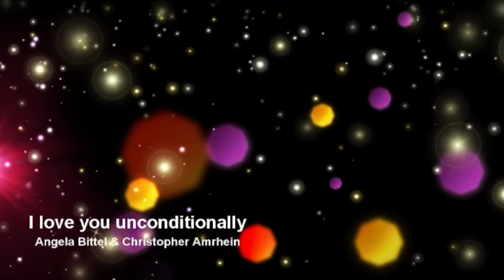"I love you unconditionally" by Christopher Amrhein & Angela Bittel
Die Übersetzung von meinem Song "Licht in deinen Augen". Mit viel Spieltrieb aus dem Material der 360 Grad Kamera und dem Power Director in was "Anderes" gewandelt. Ich liebe die Technik :-)
Text/Gesang: Angela Bittel und Christopher Amrhein
Schnitt und Effekte: Christopher Amrhein